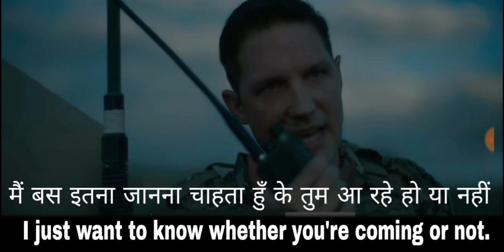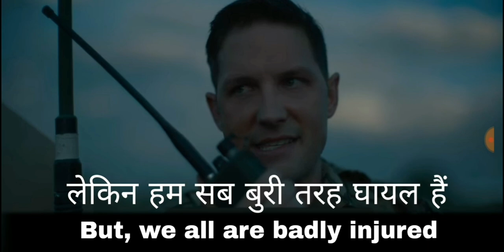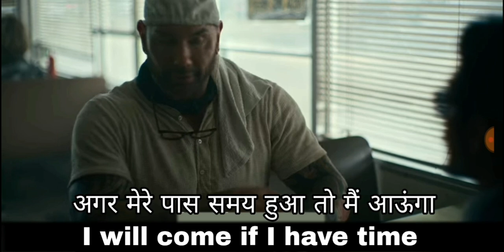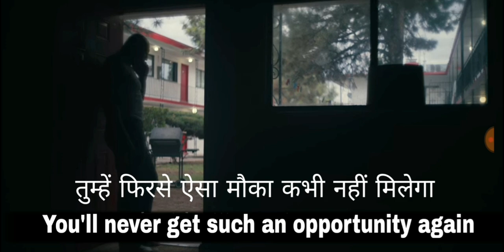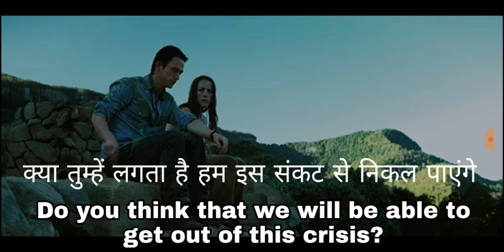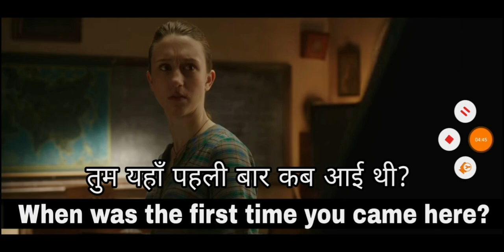Learn English with Army Of The Dead Movie's Subtitles! English Conversation Practice! Eng-Sentences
Learn English through Hollywood and Bollywood Movie's Subtitles! Learn English with Army Of The Dead Movie! Daily use English Sentences